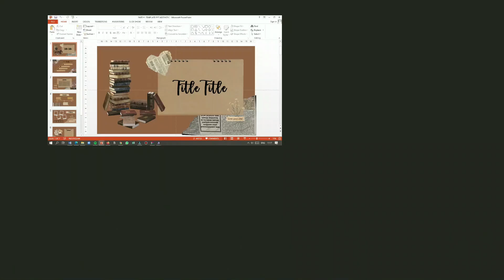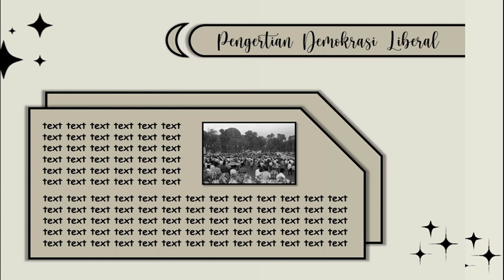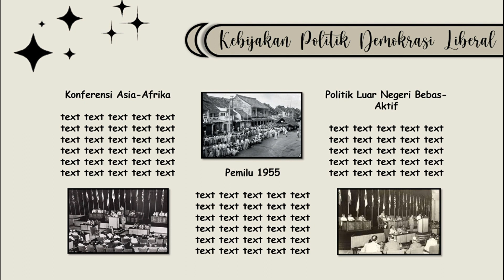PART #14 📍 TEMPLATE PPT AESTHETIC ~ DEMOKRASI LIBERAL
Haii
Apa kabar teman teman semuaaa.. semoga kita semua diberi kesehatan dan kebahagiaan selalu... Dalam video ini saya berharap bisa membantu dan bermanfaat untuk teman-teman semua

- Password akan muncul di pojok video
- Jangan share password di kolom komentar
- Password terdiri dari 4 buah angka
        1.  Password : 98**
        2.  Password : **76
   Maka passwordnya : 9876 (CONTOH)